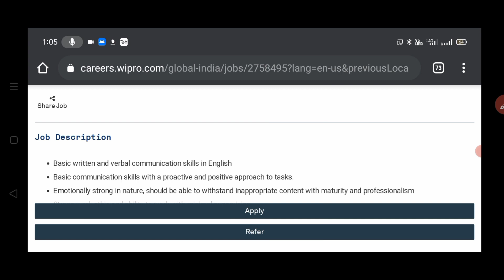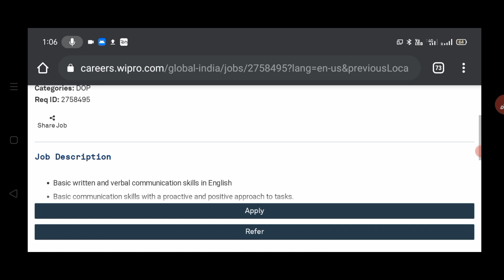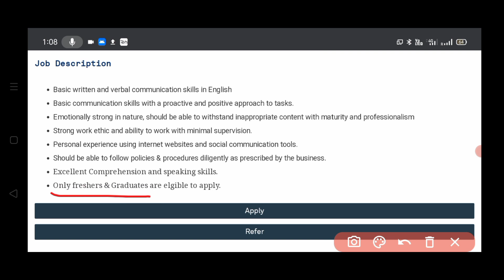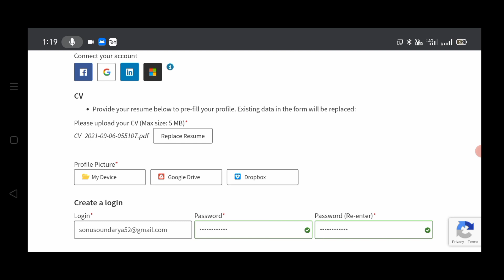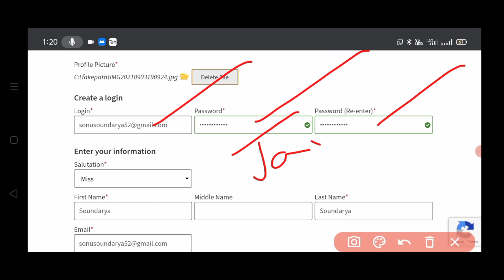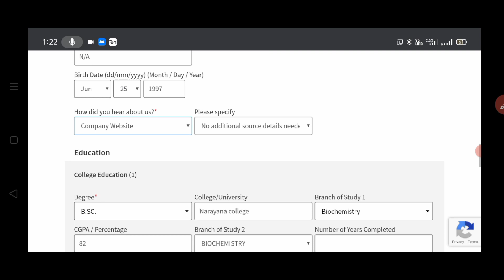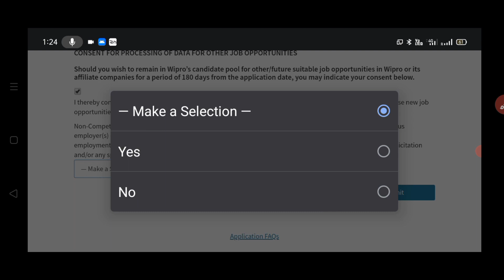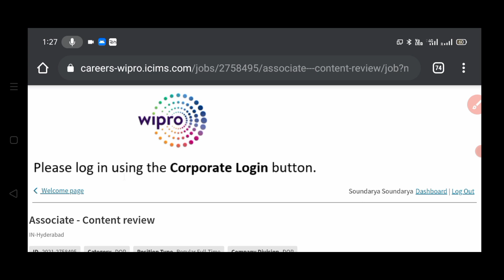Work from home job in Telugu // wipro Recruitment in 2021 | latest wipro jobs | Sja jobs info.